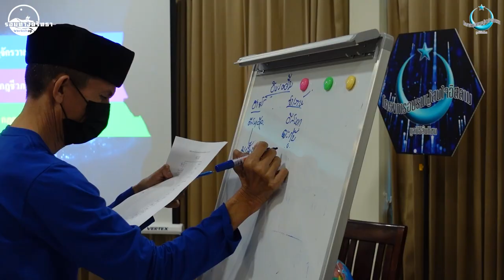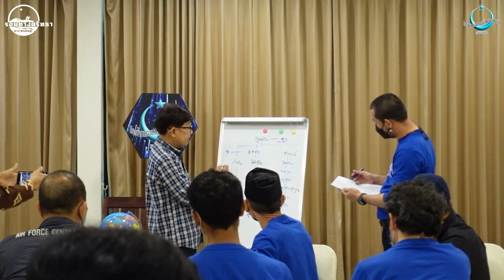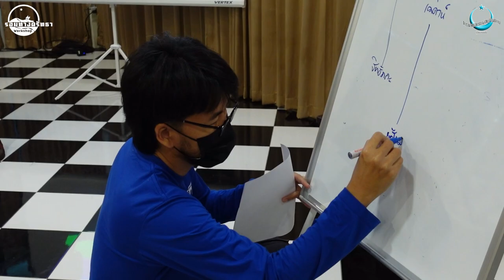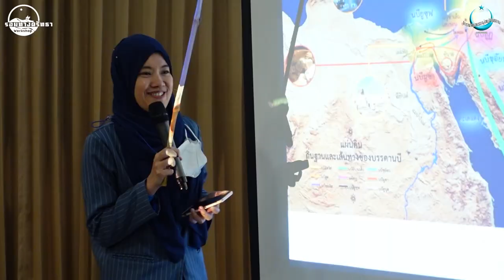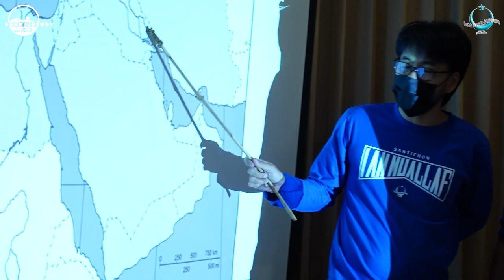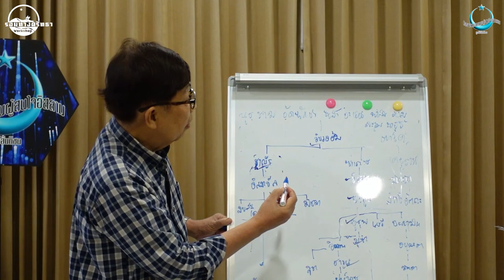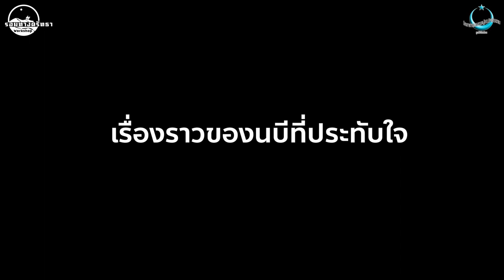Video Hightlight | ปิดคอร์สรอยทางศรัทธา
กว่า 10 สัปดาห์ของคอร์สเรียนประวัติศาสตร์
กับบทสรุปสุดท้ายของกิจกรรม Workshop ในวันนี้
ฟังเรื่องราวความประทับใจ ประสบการณ์ และความรู้
ที่นักศึกษาได้รับจากคอร์สนี้ เพื่อต่อยอดการเรียนรู้อิสลาม
และทำงานเผยแพร่เรื่องราวของอิสลามในอนาคต